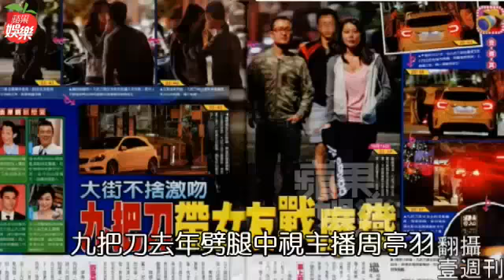九把刀分手小內一年 偷情賓士載新美眉 --蘋果日報20160521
記得當時讓媒體疲於奔命、鬧得滿城風雨的刀大九把刀嗎？嘿嘿，自從他劈腿中視主播周亭羽，去年跟交往10年的女友小內分手後，掐指一算剛滿1年啦，這1年來很少看到他的身影，但是《蘋果》可沒忘記他。
刀大桃花多多、魅力超凡，當初大家早已見識過，最近，嘿嘿，狗仔隊發現他身邊又多了一位新美眉，長髮飄逸、面目清秀的輕熟女，哇，是刀大的菜，沒錯、沒錯（點頭）！刀大開著同一輛身經百戰的白色賓士接送她，下車時，他戴著帥氣大墨鏡一路癡笑，口沫橫飛，2人感覺超match。

傍晚刀大把美眉放生在捷運站後，自己買滷味回家，孤單的背影看上去實在有點落寞，沒有人分享，份量也不能買太多，不過後來刀大說那位輕熟女美眉只是同事，失望了，不過咱們相信刀大的魅力，發展辦公室戀情不是不可能，相信很快就有女主人入住的，加油喔。（特勤組╱台北報導）